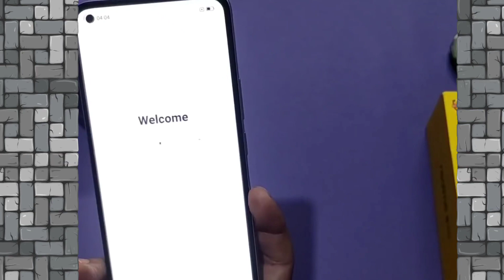Realme 8 Pro Pubg Test | Realme 8 Pubg Graphics Settings | Realme 8 Pro Pubg Performance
Realme 8 Pro Pubg Test | Realme 8 Pubg Graphics Settings | Realme 8 Pro Pubg Performance | Games Lover Adda

copyright statute thatr might otherwise be infringing.

Realme 8 Pro Pubg Test. Realme 8 Pro Pubg Graphics.🔥🔥🔥